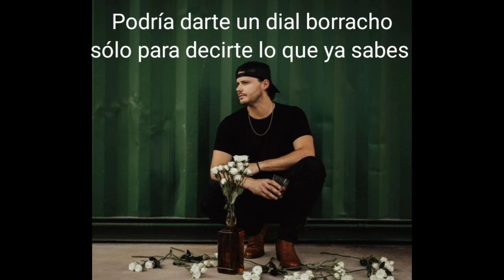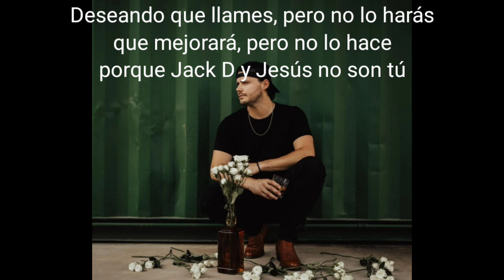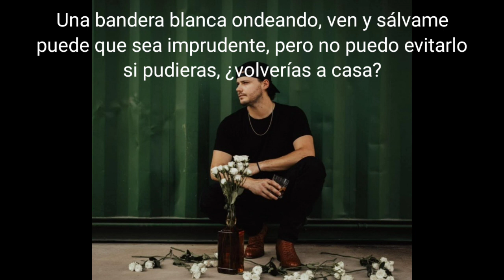Josh Ross - Trouble. Traducido al español.